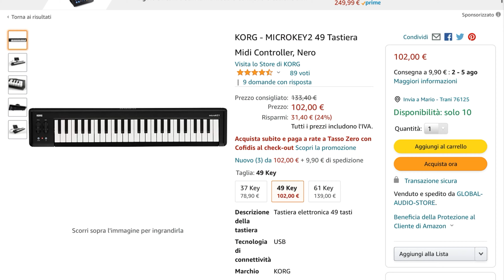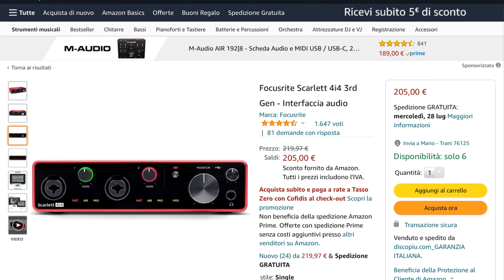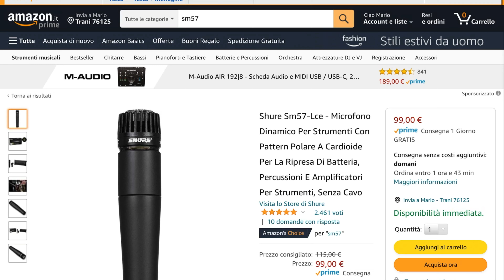Ecco come Ed Sheeran ha registrato Bad Habits in casa! Analizziamo il suo home studio!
• Link allo Shop Ragazzi, colpo di scena! Ed Sheeran ha registrato Bad Habits in casa! Analizziamo il suo home studio! Vediamo come ha fatto e che attrezzatura ha usato analizzando il dietro le quinte del suo home studio! Venerdì è stato pubblicato Ed Sheeran - Bad Habits [Studio BTS] i in cui si può intravedere l’home studio che Ed Sheeran ha messo in piedi e il processo di scrittura della canzone… A fine video vi mostro come replicare tutto il setup con pochi soldi! Alla faccia di quelli che pretendono di usare un neumann u87 in cameretta… Da questo video possiamo capire che le competenze superano sempre l’attrezzatura e che forse è meglio focalizzare il nostro budget su un buon mix engineer!

Acquista qui l’attrezzatura di Ed Sheeran (o la versione economica):

- Scheda audio

- Mic Economico

- Scheda Economica